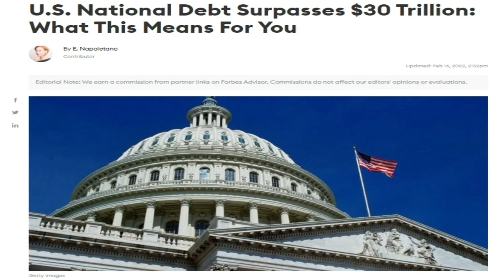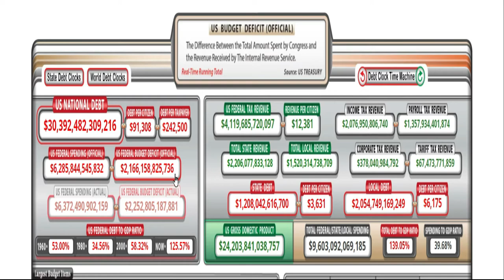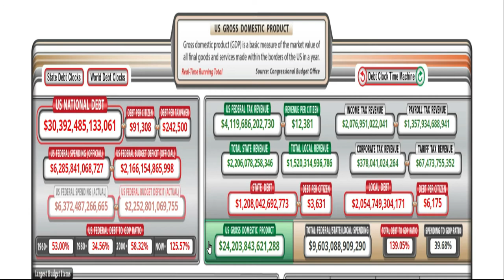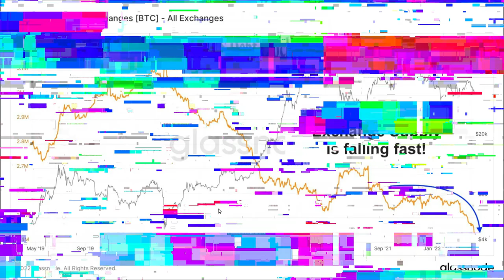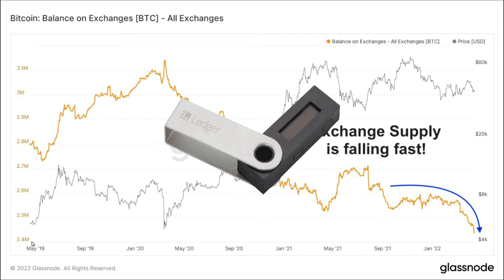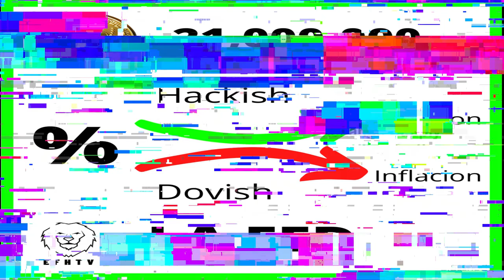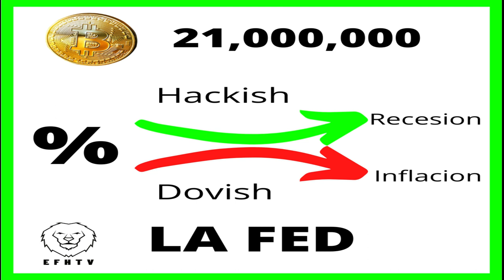USA esta en Aprietos Económicos!